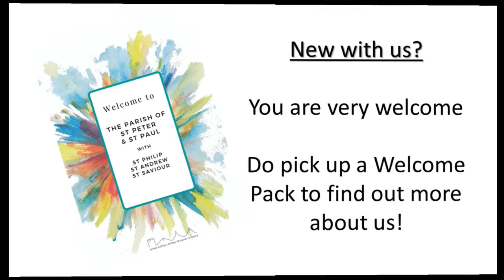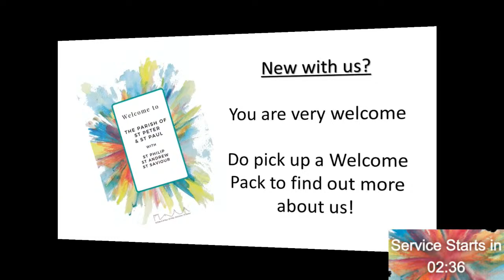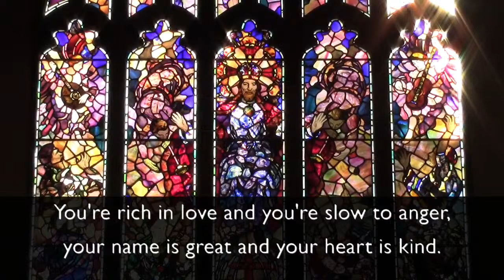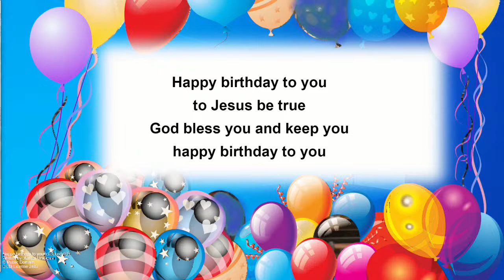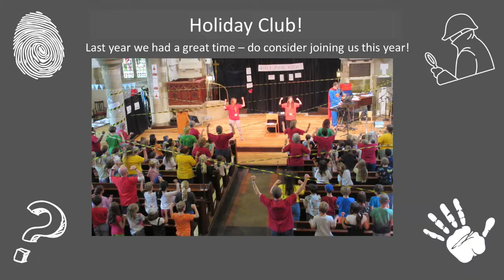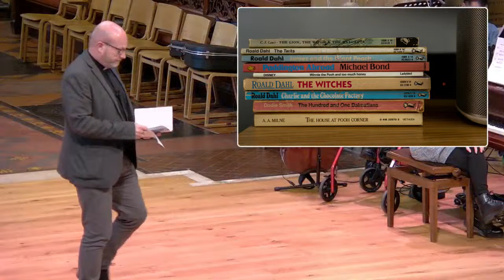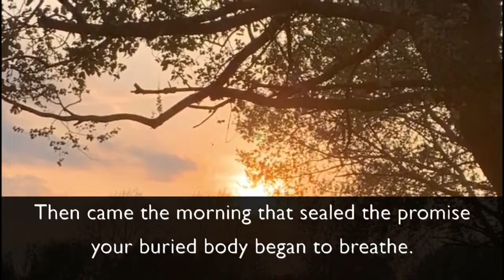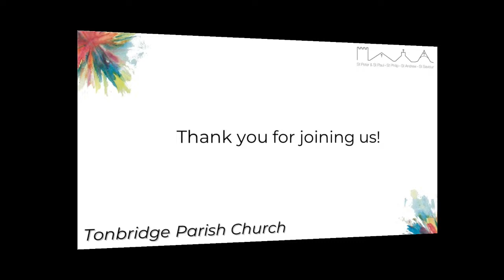All Age Morning service | 14th April 2024 | John 21:1-14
Welcome to our live Sunday morning all-age service where we launch our plans for Holiday Club 2024. This mornings service is led by Alyson Bleakley and the Reverend Ben Thorndike speaks on John 21:1-14.